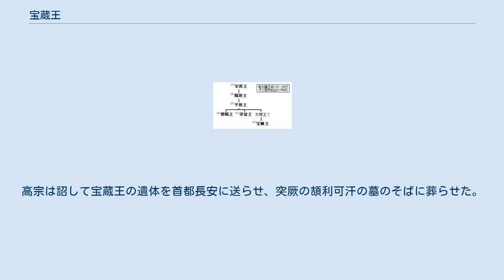宝蔵王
宝蔵王（ほうぞうおう、生年不詳 - 682年）は、高句麗の第28代・最後の王（在位:642年 - 668年）。
姓は高、諱は臧、または寶臧。
先代の栄留王の弟の大陽王の子で、642年に栄留王を弑逆した淵蓋蘇文によって王位に即けられた。
彼を最後に高句麗は滅亡したため諡されず、諱のまま宝蔵王と呼ばれる。
子には、男福・徳男・任武・徳武・連などの名が文献にみられる。
 政変を起こして権力を握った淵蓋蘇文によって王に擁立されたので、王としての実権を持つことはできなかった。
在位中には天災地変が頻繁に起こり、淵蓋蘇文の主張によって道教振興策を実施した。
 唐と結んだ新羅とは敵対関係が続いていたが、百済とは緊密な関係を維持した（麗済同盟）。
唐の高句麗出兵でははじめのうちは善戦し、太宗が親征した第1次侵攻は撃退した。
しかし高宗の代になって唐が戦略を持久戦に転換すると国力の消耗が著しくなり、その結果として離反や内紛が相次いだ。
660年に百済が唐に滅ぼされると、新羅と唐が後背からも攻め寄せる形となった。
 666年の淵蓋蘇文の死後にその三子の後継争いが生じ、淵男生一派は唐に投降しその先鋒となった。
淵蓋蘇文の弟の淵浄土は新羅に投降した。
こうして668年の第3次侵攻で平壌長安城を落とされ、ここに高句麗は滅亡した。
宝蔵王は唐に投降して長安に連行されたが、政治の責任は王になかったとして処刑されることはなく、唐から司平大常伯・員外同正に任命された。
 その後唐が朝鮮半島の経営を放棄せざるを得なくなると、これに伴って遼東地域には動揺が生じた。
そこで唐はこれを抑えるために677年に宝蔵王を遼東州都督・朝鮮王に任じて遼東に帰らせた。
ところが宝蔵王は唐の意に反して高句麗流民を糾合し、靺鞨と内通して高句麗復興を図った。
これが発覚すると681年に邛州（現在の四川省成都市邛崍市）に流され、682年頃死去したと見られる。
高宗は詔して宝蔵王の遺体を首都長安に送らせ、突厥の頡利可汗の墓のそばに葬らせた。